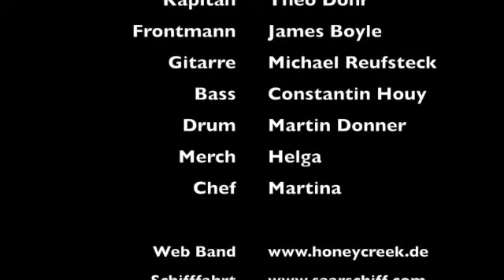Honey Creek auf der Queen Wilma 2023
Eine Kreuzfahrt auf der Saar mit Livemusik von Honey Creek.